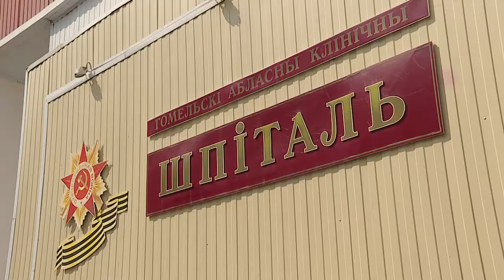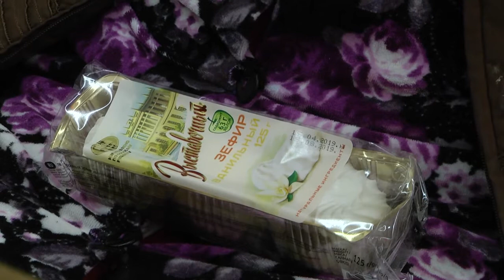Благотворительная акция в госпитале